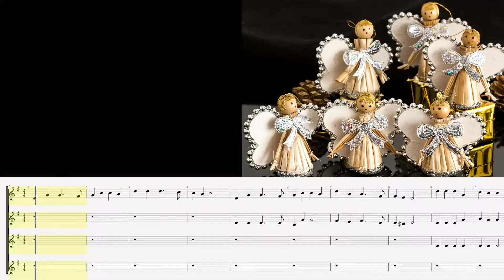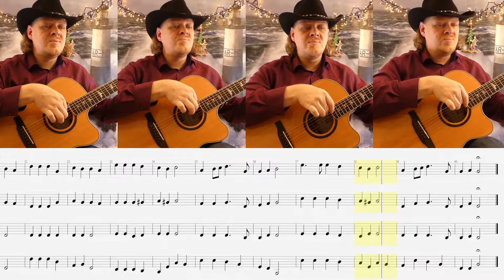Hark the herald angels sing on Guitar Choir, 13. Weihnachtslied 2021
Hallo, ich bin Tom

Dort kündige ich meine Live-Auftritte kurzfristig an.

Wer selbst gerne Gitarre lernen möchte kann mal auf meinem anderen Kanal
vorbei schauen. Dort biete ich einen kosenlosen Online Gitarrenkurs an.

Dieses Lied ist ein Bonuslied in meinem Gitarrenanfängerkurs für Erzieherinnen und Erzieher "Weihnachtsedition".

In diesem Kurs zeige ich dir 8 klassische und moderne Winter/Weihnachtslieder für Kinder.

Ich singe gerne auf Englisch. Aber dieses Lied ist so episch, dass ich ihm nicht gerecht werde. Daher habe ich mich für eine Instrumentalversion entschieden.